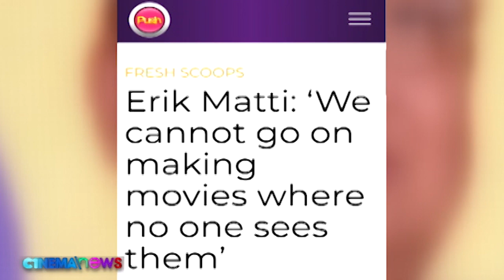CINEMANEWS: Erik Matti and Liza Diño wanted to see change in the local film industry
Direk Erik Matti and FDCP Chairperson and CEO Liza Diño speak up about certain changes that they want to happen to the Philippine film industry in order for people to appreciate the media even more.